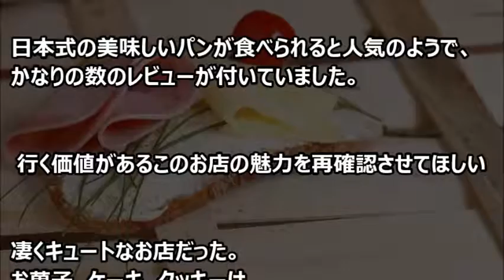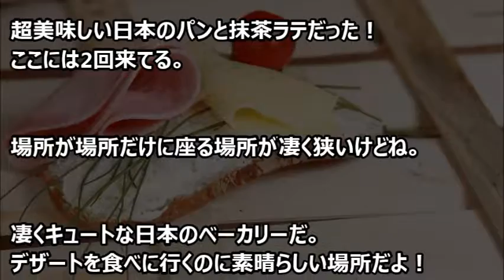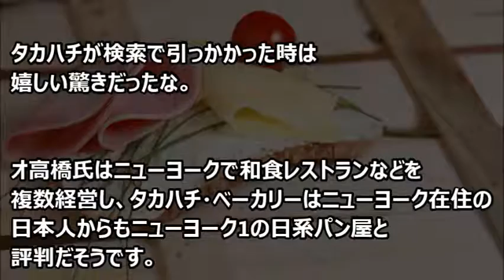【海外の反応】日本式のパン屋がニューヨーカーを虜に！ 「本場日本と同じ味だった！」と感動の声も！！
【海外の反応】日本式のパン屋がニューヨーカーを虜に！
「本場日本と同じ味だった！」と感動の声も！！

日本式のパン屋がニューヨーカーを虜にしているようだ。

海外の反応として、ニューヨーカーからは、「本場日本と同じ味だった！」と
感動の声があがっている。

【感動 日本】日本人の挨拶に救われた私！外国人が日本で知った「挨拶」のすばらしさ 持って帰れる確かな宝物

【海外の反応】映画『君の名は。』主題歌『前前前世』の英語カバー曲が話題！海外「この翻訳は脱帽だ！素晴らしいカバーだった！」

海外の反応 日本 外国人「着物は世界一”色気がない” ！」実際に着物を着させた結果、突如、外国人の反応に変化が・・・。

日本の次期主力戦闘機F3用のエンジンコアはセラミックの新素材！エンジンは世界最強のエンジン！！『必ず世界に大きな価値を届ける！』 F-3 戦闘機 で世界制覇するのか？

【韓国崩壊2016年9月30日】東日本大震災の横断幕を今さら平謝りする韓国人をどうぞ！！【中韓日報 大福チャンネル】